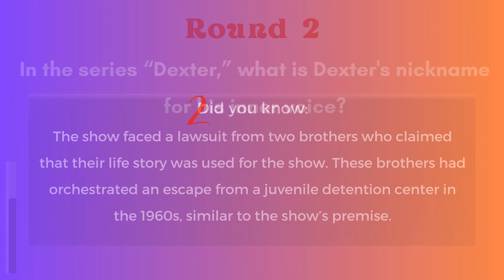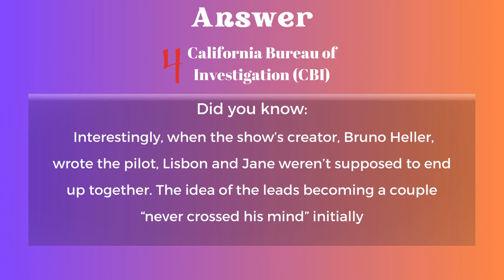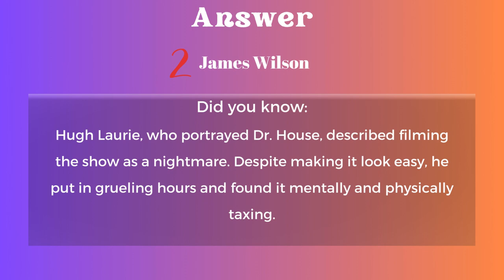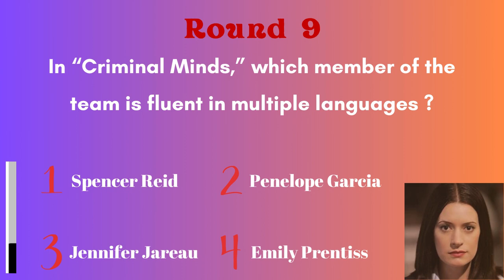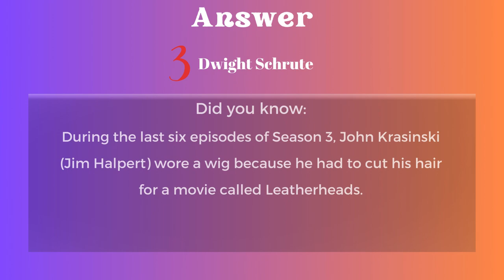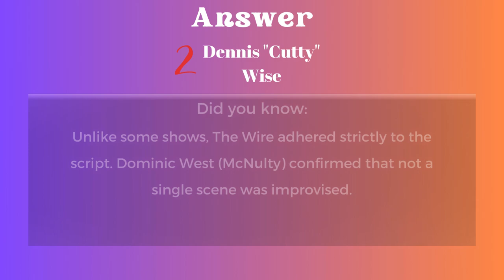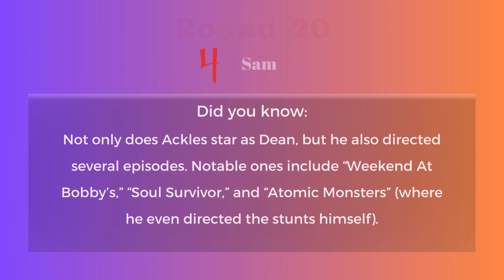Hard 2000s T.V Series Quiz| Enjoy this short six minutes hard T.V. series quiz.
*Warning*: This easy quiz may trigger happy memories. It's also filled with great interesting facts about your favorite series.

Test your knowledge on TV series/shows of the early 2000s. Have fun answering 20 hard questions about actors, places, events and other related questions.

After answering each question, there are fun facts you can digest.